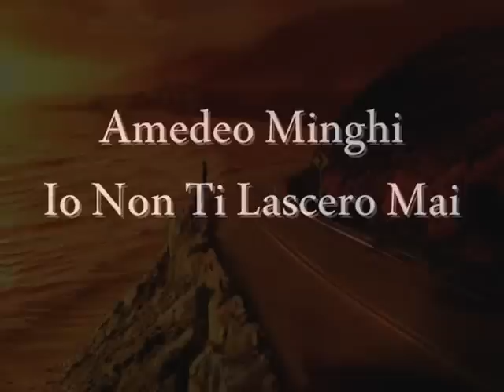Amedeo Minghi - Io Non Ti Lascero Mai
canta: Amedeo Minghi, pittura: Alia Qunhua
- Amedeo Minghi (ur. 12 sierpnia 1947 w Rzymie) - włoski piosenkarz i twórca tekstów. Pisał teksty dla wielu włoskich wykonawców (Andrea Bocelli, Mietta, Mia Martini, Anna Oxa, Marcella Bella, Gianni Morandi oraz Rossana Casale). Skomponował kilkanaście ścieżek dźwiękowych do filmów telewizyjnych (m.in. do filmu Fantaghiro).
Jest twórcą oficjalnej piosenki na uroczystość beatyfikacji papieża Jana Pawła II - cover jego utworu sprzed lat Un Uomo venuto da molto Lontano (Człowiek z dalekiego kraju).

testo:
"Io Non Ti Lascero Mai"
Noi siamo stati ad un passo da noi
per mille anni sul ciglio del cuore
consumati da tutto il dolore
in quel silenzio ferito che sei
quante volte avrei detto di si
certi ricordi vederli finire
non ho il coraggio per farli svanire
lasciando solo un amore così
che ci somiglia ancora
e brilla come un diamante
scintilla qui per noi

io non ti lascerò mai
dove e comunque tu sei
io non ti perderò mai
e tutto il tempo vorrei
perché nemmeno potrei
non ti lascerò mai

io non ti lascerò mai dal mondo
dove comunque tu sei ti sento
io non ti perderò mai davvero
non aspettarti potrei
io non ti lascerò mai ti penso
in ogni giorno ci sei per sempre

quel respiro leggero che hai
l’onda del petto che scende e che sale
e mentre sogno ti penso e fa male
un altra vita eravamo oramai
adesso si che sto imparando
a stare nel mondo
ancora qui per noi

Wszystkie zdjęcia oraz muzyka są własnością ich twórców lub prawnie ustanowionych dysponentów. Zamieszczane filmy na tym kanale nie stanowią działalności komercyjnej… Mają jedynie charakter wyrażenia osobistej pasji oraz popularyzację wykonawców muzycznych oraz autorów obrazów.